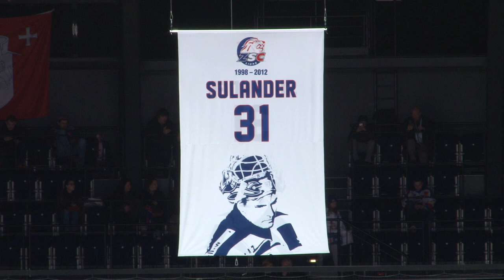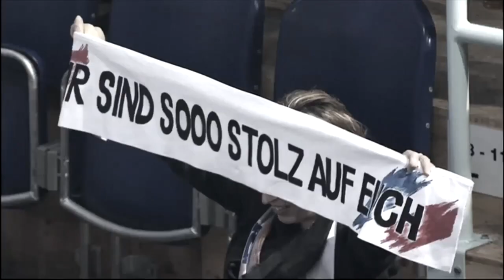ZSC Lions - HC Davos - Update vom 23.11.13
Interviews mit Morris Trachser, Melvin Nyffeler und Ari Sulander.